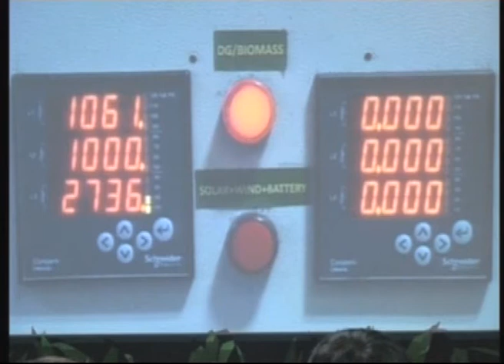Dr. Abdullah launches country's first smart power generation facility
Gurgaon, July 2 (ANI): New and Renewable Energy Minister, Dr. Farooq Abdullah launched country's first Smart Mini-Grid (SMG), the renewable energy-based power generation and distribution system, in Gurgaon on Friday. While addressing the audience, Dr. Abdullah said that it is important for the country to use a mix range of renewable sources. The minister also stressed on the need to use renewable energy efficiently. SMG is an intelligent electricity distribution network, operating at or below 11 KV, providing electricity to a community.